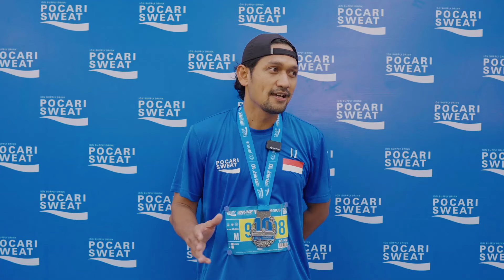POCARI SWEAT Run Indonesia 2023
Momen terukir dalam 10 tahun POCARI SWEAT Run Indonesia!

Nggak kerasa POCARI SWEAT Run Indonesia 2023 sudah hampir setengah tahun berlalu.

Kenangan dan capaian tercatat dalam memori 27 ribu lebih pelari berseragam biru berlari bersama dalam suasana yang seru dan meriah di lebih dari 100 kota di Indonesia.

Langkah untuk mengajak semakin banyak orang berlari tidak akan berakhir. Pocari Sweat akan datang kembali untuk kamu, siap-siap terlibat untuk sesuatu yang lebih besari di tahun depan.